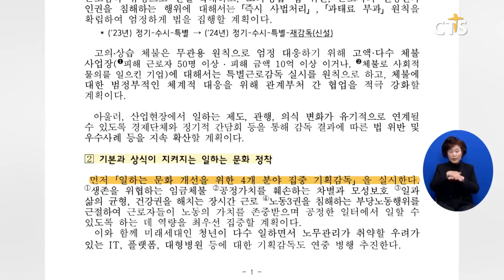[소셜] 정책ㅣ고용부, ‘2024년 근로감독 종합계획’ 발표 (이한승)ㅣCTS뉴스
고용노동부가 ‘2024년 근로감독 종합계획’을 발표했습니다.

고용부는 올해 근로 현장에 뿌리내린 불법, 부당한 관행을 근본적으로 개선하기 위해 엄정한 법 집행으로 사업주의 준법의식을 확립할 계획입니다.

또 ‘일하는 문화 개선을 위한 4개 분야 집중 기획 감독’을 실시하고 소규모 기업과 약자 보호를 위한 활동을 강화하는 한편 최초로 재직근로자의 ‘익명 제보’를 토대로 기획 감독을 실시할 예정입니다.